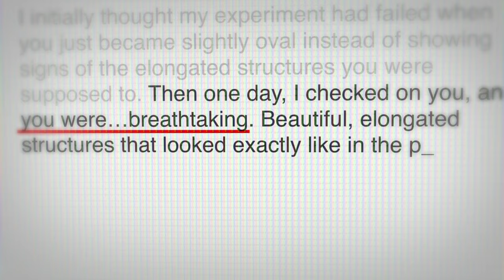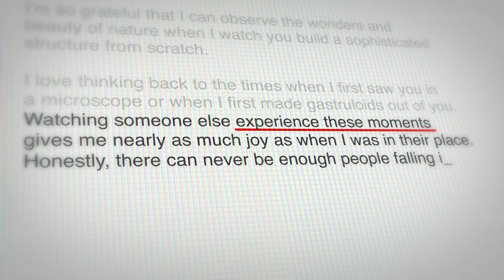Love Letter to Cells – Marietta Hartl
Watch as Marietta reflects on earlier years when she had only seen cells in textbooks as a student. When she witnessed cells with her own eyes, she was simply blown away.